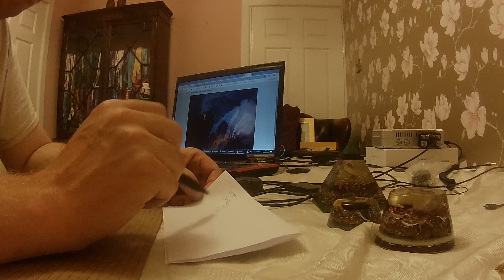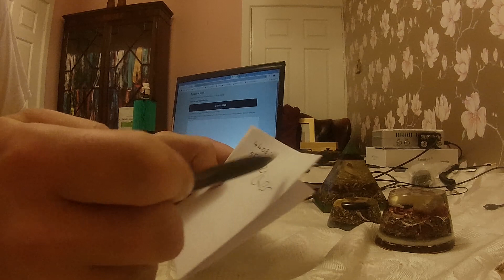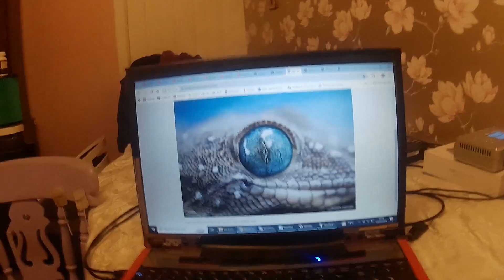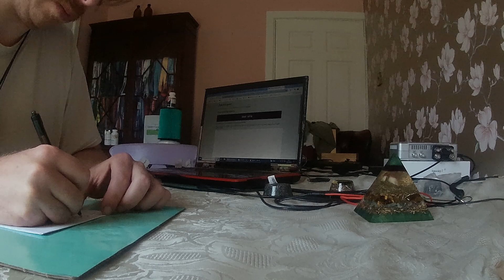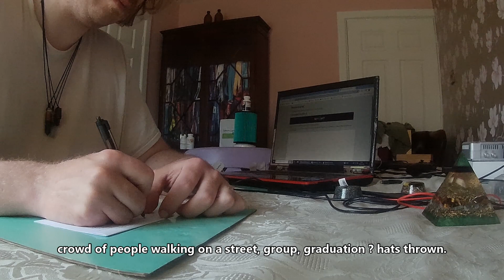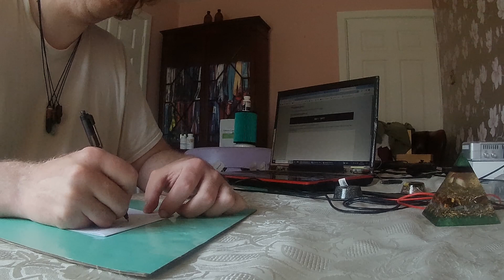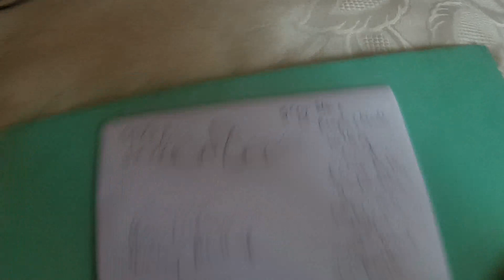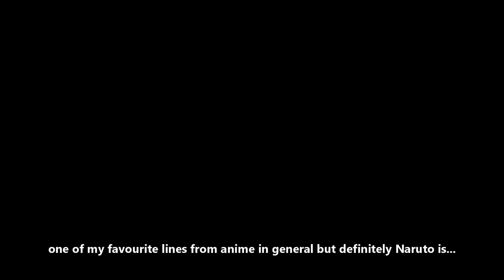My first time performing 'remote viewing'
I don't have time to sit on a rock and mediate for 20 years or something, so we're doing it live.   Don't worry I put some cool anime stuff right at the end for the weaboos.

I successfully performed the technique on my third try which is the one with the rocket going up with the smoke trail and the ocean in front of it, but I felt like nobody would believe me unless I actually showed how it was done.